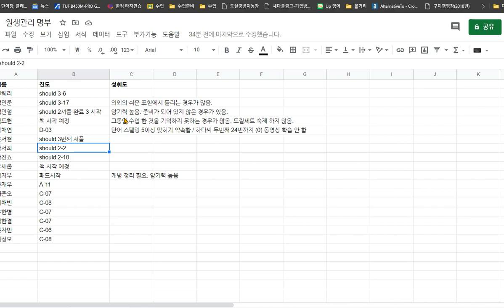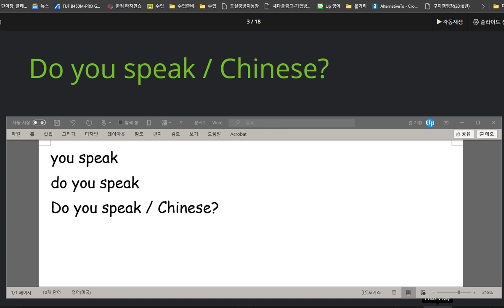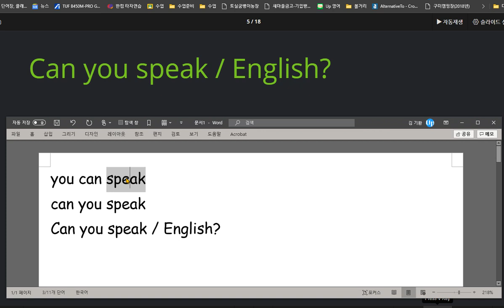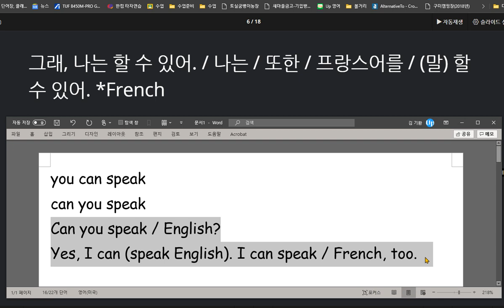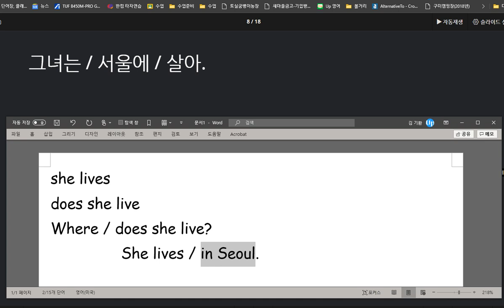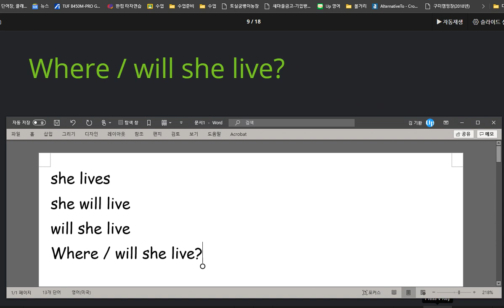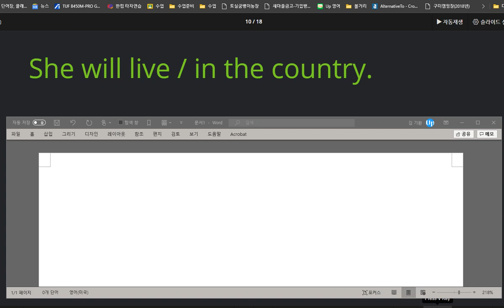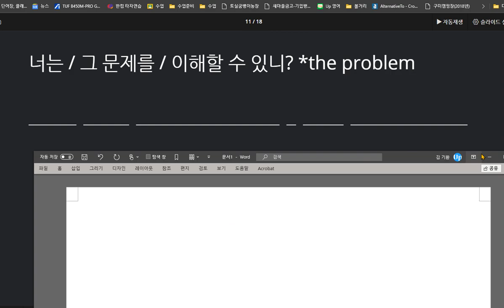박서희 2020 09 07 단어를 잊지 않도록 소리내어 말하기 연습을 조금 더 해주세요